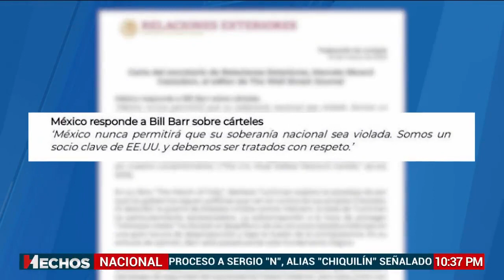La respuesta de Marcelo Ebrard a Estados Unidos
Otro que pide la entrada del Ejército estadounidense a México es William Barr, el Fiscal General de ese país en tiempos de Trump.

Pero el canciller Marcelo Ebrard no se quedó de brazos cruzados y le respondió con un mensaje contundente.

¡Tómala!

Una nota de Laura Casillas